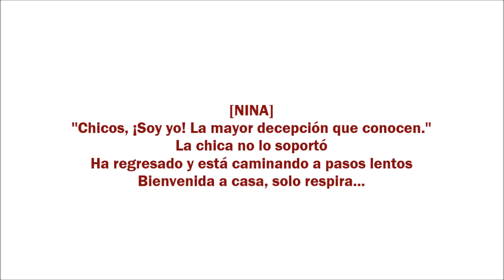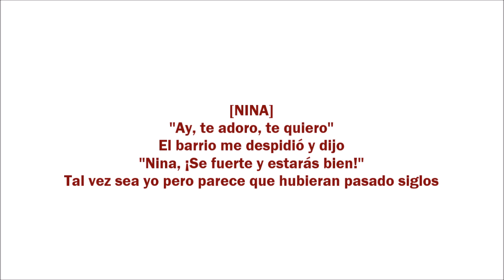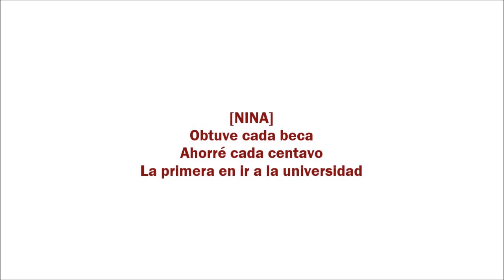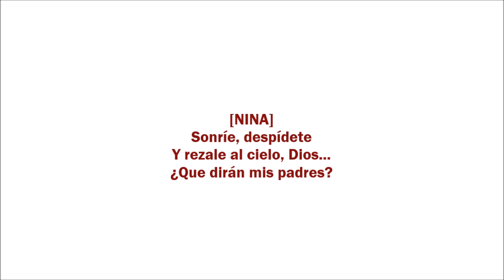In the Heights: Breathe | Sub. Español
Eleva la cabeza*: Literal es algo como ''Estira la columna'' o puede ser también ''Ponte firme''